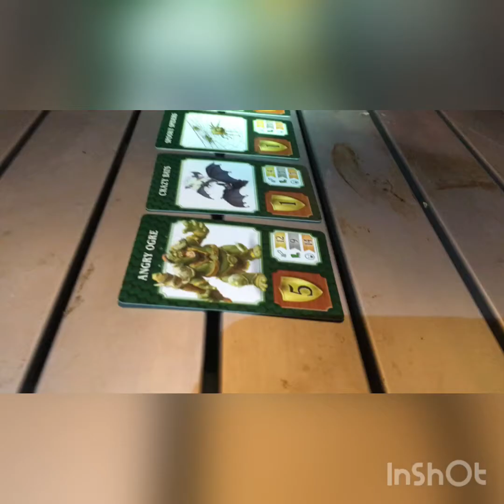Deep woods camping with the boys.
Madison, Va

If you would like to purchase the book written by Tiredofcrap, the link is